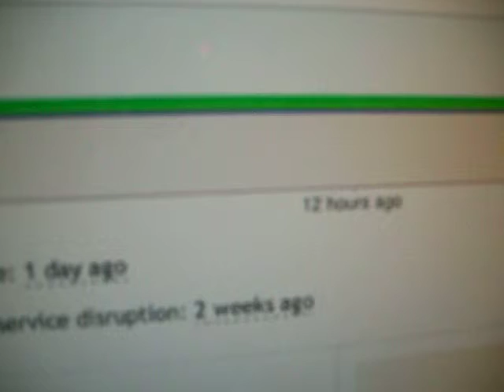A miracle has occurred!!!!!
YouTube hasn't been down for 2 weeks!!?? Soon things will go to hell in a hand basket. 12/30/13.